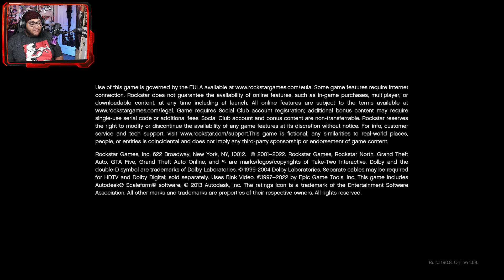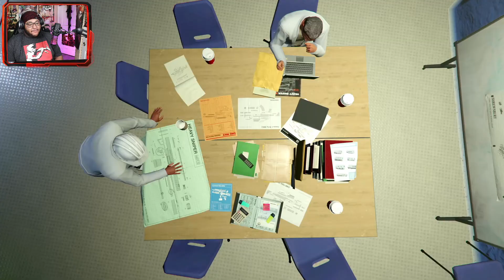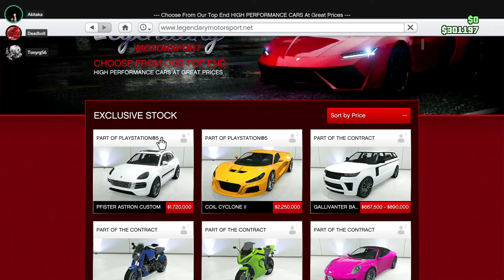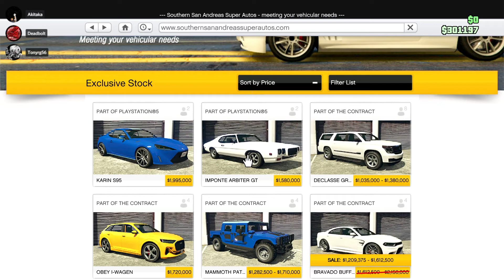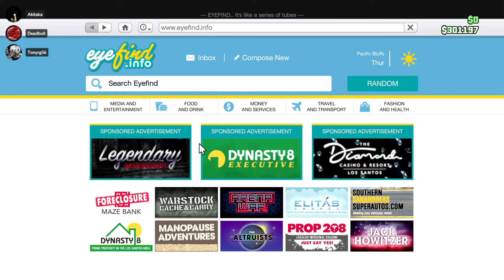GTA V Not So Expanded Or Enhanced Edition With Da Boi's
GTA V's next gen release is here are me and my friends first impressions. Spoilers, It's just GTA V again. I recommend getting it while it's still free cause the price will go up to 20 bucks after June 14th and i don't see any benefit to buying this for 20 bucks if you already have the ps4 edition